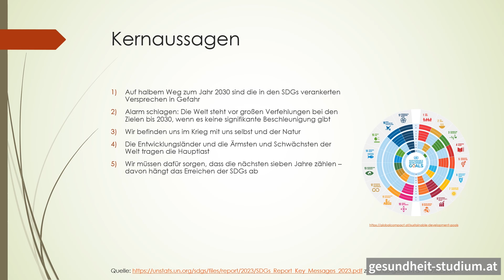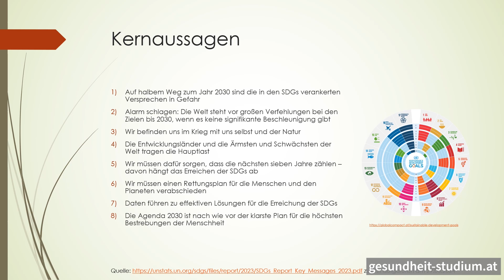Ganzheitliches Nachhaltigkeitsmanagement | SDG-Report 2023 (2/3): Kernaussagen des SDG Reports 2023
*Themen:*
➔ Kernaussagen des SDG Reports 2023
*Kurs:* Ganzheitliches Nachhaltigkeitsmanagement | Wissensvideo 10
*Dozentin:* Nicole Göschl
*Links:*

► 00:00 Intro
► 00:05 Kernaussagen des SDG Reports 2023

📖 *Deine Vorteile*
▸ Förderungen möglich